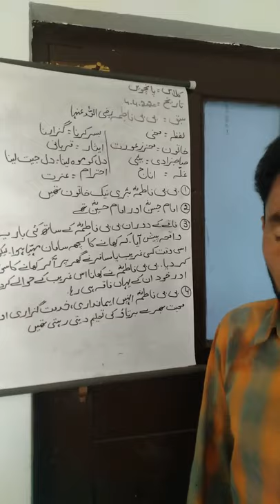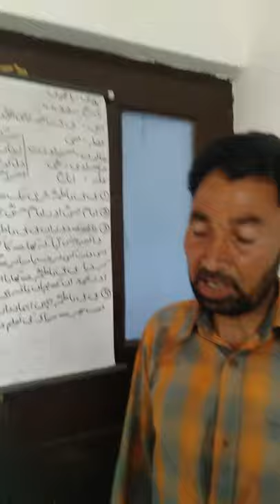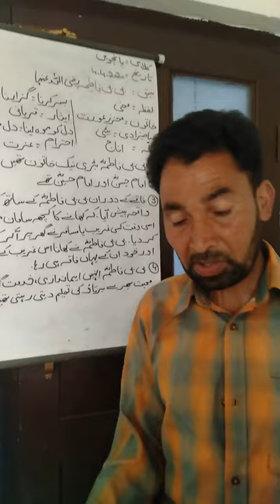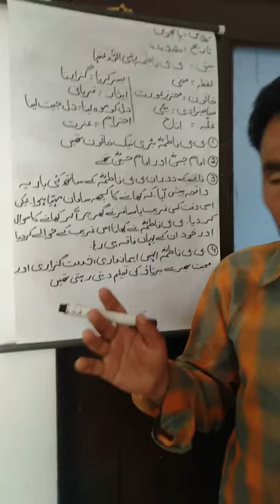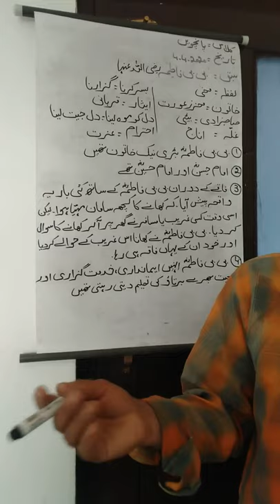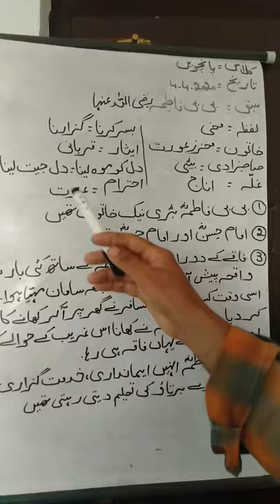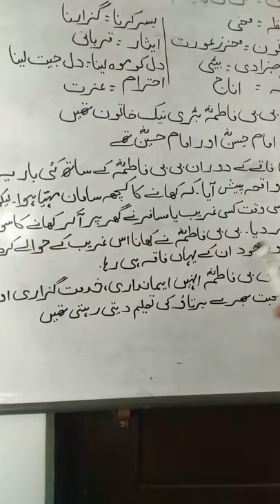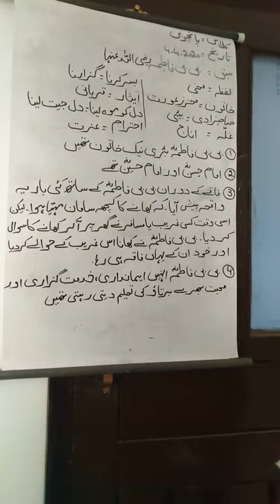Hazrate Fatima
Live Class  by Ab Rashid Mir.